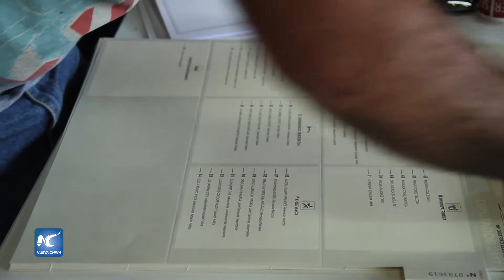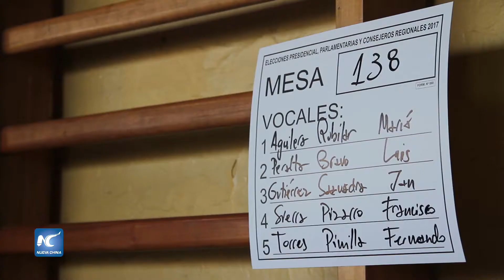Más de seis millones de chilenos votaron en primera vuelta presidencial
En la región metropolitana de Santiago, más de 2 millones 736 mil personas votaron el pasado domingo 19; la cifra representa el 48.5% del padrón electoral, mientras el total del país supera los 14 millones de chilenos.